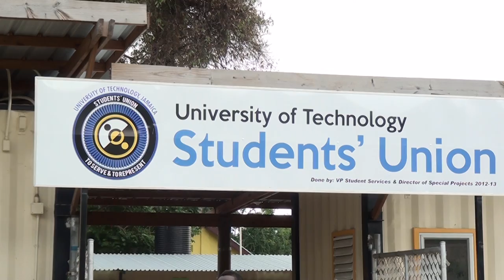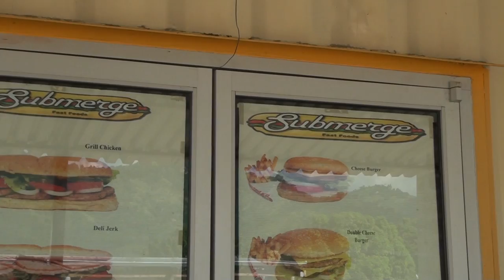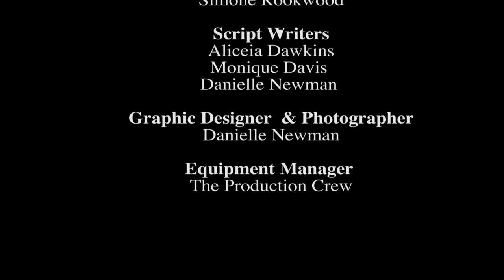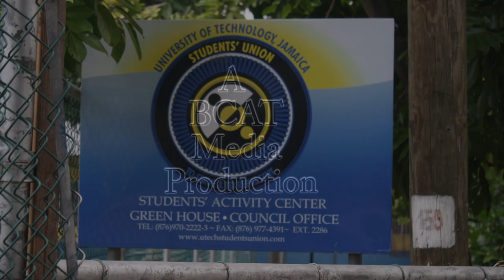The History of the Students' Union